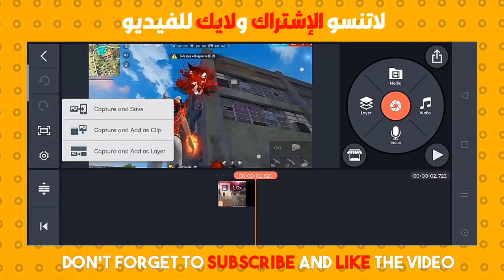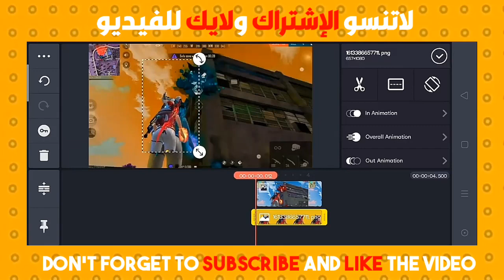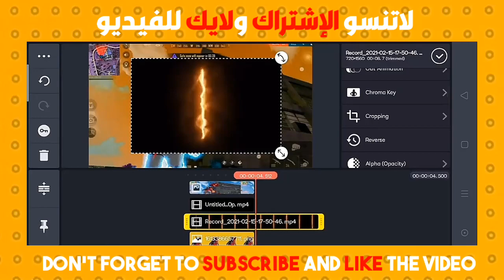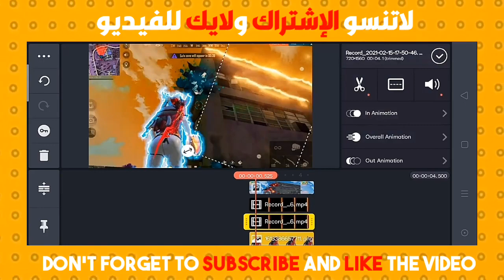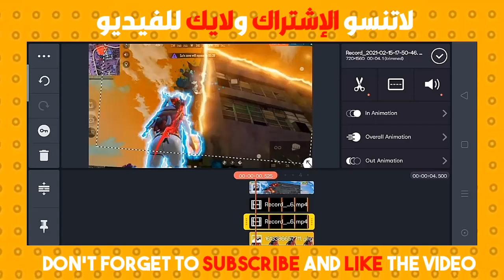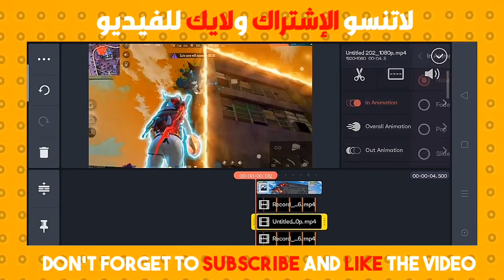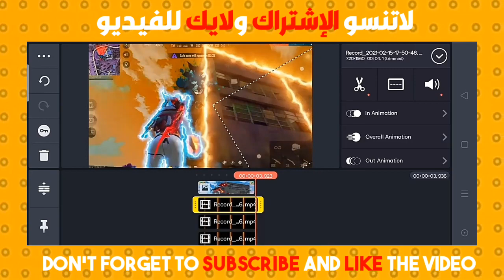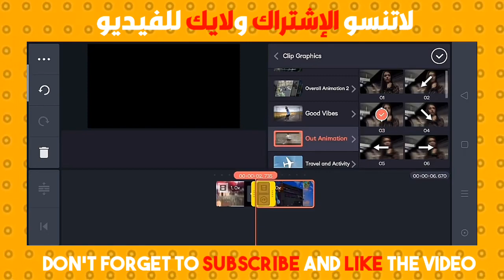كيفية عمل مونتاج احترافي مثل ريوك فري فاير || How To Edite Montage Rouk ff Free fire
rouk ff / how to editi
video like rouk ff

app kineMaster + picsArt + pixellab + Node video
2picsArt app download 📲
3.pixellab app 📲
4 Node video app 📲
5 app flipclap
6 app retouch
Tags.
(free fire YouTube channel and editor channel)